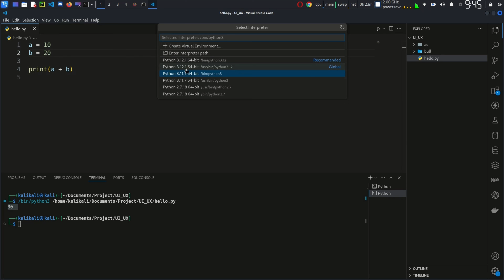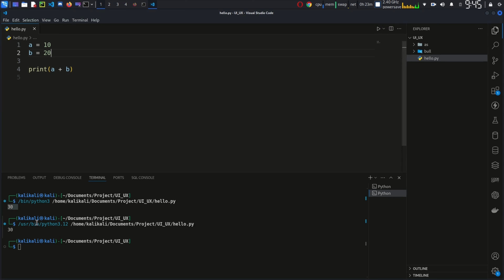How to Set Up Python Interpreter in Visual Studio Code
Learn how to set up the Python interpreter in Visual Studio Code in this step-by-step tutorial. We’ll guide you through the process of installing Visual Studio Code and Python, adding the Python extension, and selecting the appropriate Python interpreter. By the end of this video, you’ll be able to run your Python scripts seamlessly in VS Code. Perfect for beginners and those looking to streamline their Python development workflow!